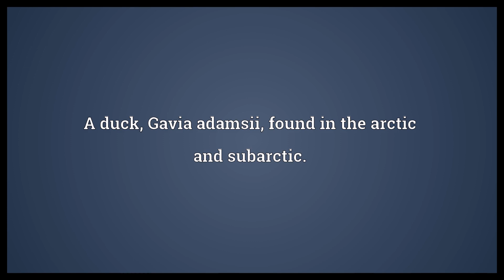Yellow billed loon Meaning | Wordogram